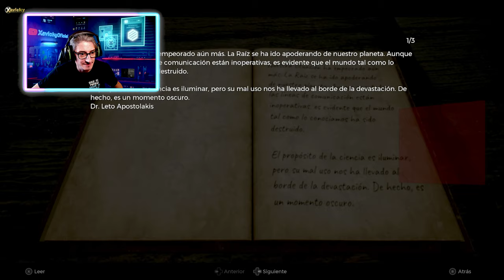Easter Eggs de Remnant 2: Cómo Conseguir el arma Maquina de Escribir Chicago y la armadura Leto II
¡Saludos, comunidad gamer! En este emocionante episodio, Xavicky te lleva a una búsqueda épica en Remnant 2 para desvelar doseaster eggs muy especiales: el arma de cañon largo Maquina de Escribir Chicago y la armadura Leto vers. II. Acompáñanos mientras exploramos los rincones más oscuros de este increíble juego, revelando paso a paso cómo obtener esta arma única. ¡No te pierdas este exclusivo secreto de Remnant 2 y prepárate para potenciar tu experiencia de juego! ¡Vamos a sumergirnos en la acción y desentrañar este misterio juntos! 🔍🎮

Bienvenidos a mi canal de YouTube dedicado a los emocionantes juegos de supervivencia DayZ y Conan Exiles. Aquí encontrarás contenido de alta calidad que te llevará a mundos postapocalípticos llenos de peligros y emociones extremas. Acompáñame en mis aventuras mientras exploramos, luchamos por sobrevivir y creamos nuestro propio camino en estos mundos hostiles.

Desde guías para principiantes hasta consejos avanzados, mi canal te brindará toda la información que necesitas para mejorar tus habilidades en estos juegos. Además, cuento con tutoriales, trucos y estrategias que te ayudarán a superar los desafíos más difíciles.

MI SET-UP

ACCESORIOS:
• MONITOR PRINCIPAL: Samsung C27G53T - Monitor gaming curvo de 27'' WQHD (2560x1440, 16:9, 2500:1, 1000R, 144 Hz, 1 ms, 250 cd/m², HDR10, AMD FreeSync Premium) Negro
• MONITOR SECUNDARIO: Samsung C27F390FHU, Monitor para PC Desktop (Full HD, 68,6 cm (27"), 1920 x 1080 Pixeles, LCD, 4 ms, 250 cd/m², Negro)
• MONITOR AUXILIAR: HP 22w - Monitor 21.5" (Full HD, 1920 x 1080 pixeles, tiempo de respuesta de 5 ms
• SmartDeck: Lenovo Tab M10 FHD Plus (2ª generación) ZA6J - Tablet - Android 9.0 (Pie) - 128 GB eMMC - 26.162 cm (10.3") TFT (1920 x 1200) con LironBoard 2
• Capturadora Elgato HD60 S+, capturadora externa, streaming y grabación a 1080p60 HDR10 o 4K60 HDR10 con latencia ultrabaja en PS5, PS4/Pro, Xbox Series X/S, Xbox
• Micrófono de condensador USB Razer Seiren X para transmisión, compacto con amortiguador, patrón de grabación supercardioide, sin latencia, botón de silencio, conexión de auriculares.
• Cámara principal Logitech StreamCam para PC/Mac/Android/Chromebook
• Auriculares secundarios Logitech G430 - Auriculares Gaming
• Pedales Magnéticos ThrustMaster T3PM, PS5, PS4, Xbox One, Xbox Series X/S, PC, 4060210
• Joystick Thrustmaster T.Flight Hotas One - Ace Combat 7 Edition para XboxOne/PC
• Gafas de realidad virtual Oculus Quest 2, 128 GB, 6 GB RAM, 3D, Snapdragon™ XR2